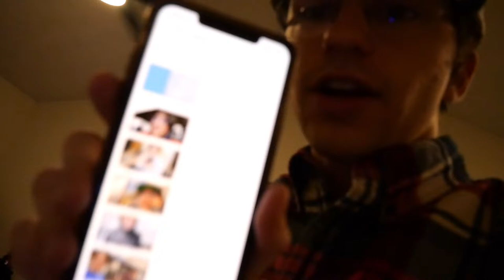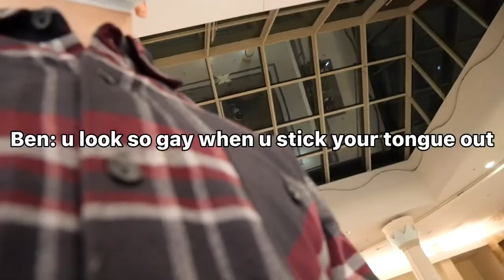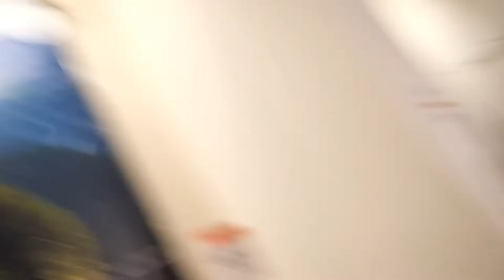How to Get Kicked Out of a Mall!!